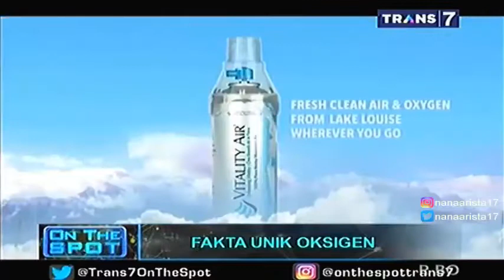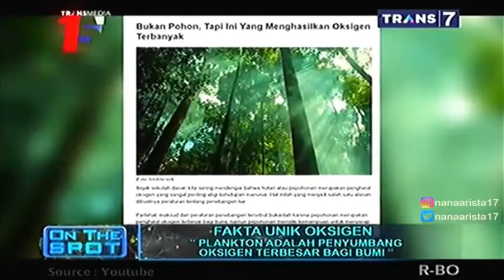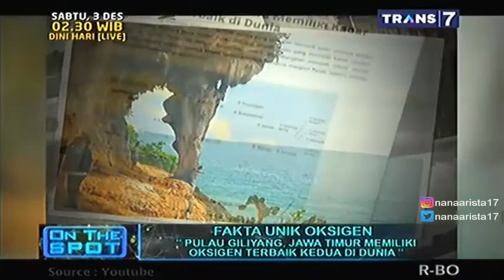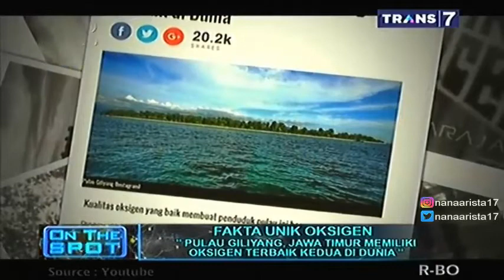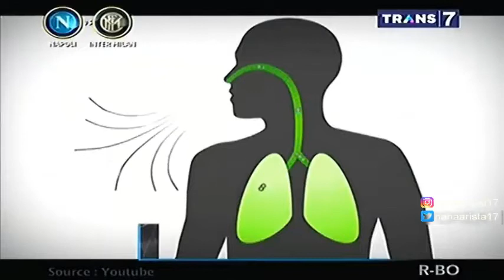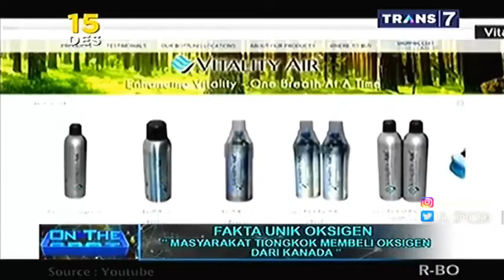FAKTA UNIK OKSIGEN - On The Spot Trans 7 Terbaru